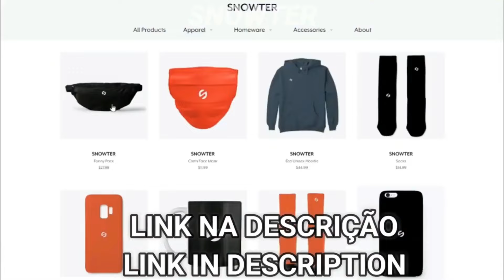PLAYSTATION CONTROLLER EVOLUTION PS1 VS PS2 VS PS3 VS PS4 VS PS5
In this video we will see controller For ps1,ps2,ps3,ps4 e ps5 !!!
Neste vídeo iremos ver controller para ps1,ps2,ps3,ps4 e ps5 !!!

Official Snowter channel store Loja oficial do canal Snowter

Be a member and help me Seja um membro e me ajude